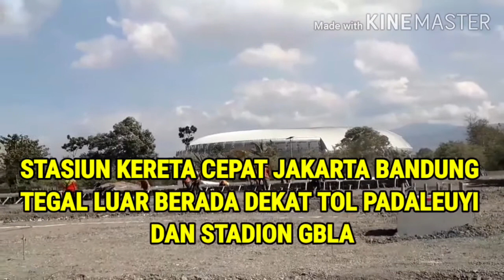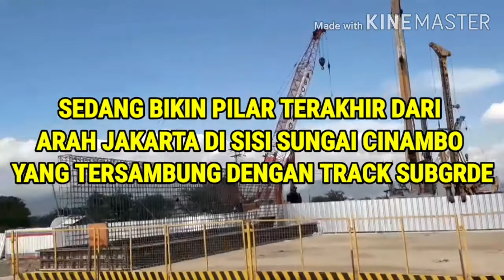MENANTI STASIUN TEGAL LUAR KERETA CEPAT JAKARTA BANDUNG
Proyek Kereta Cepat Jakarta Bandung sudah pada tahap.Pemasangan Girder untuk Elevsted track Pembuatan Tunnel. Subgrade dan Pembangunan Stasiun.
Tapi divideo ini menampilkan Bakal Stasiun Tegal Luar.